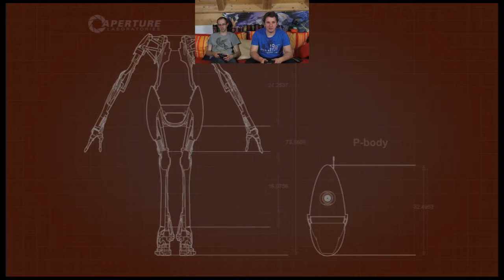Let's Play Portal 2 COOP #005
Teil fünf der großen Portal 2 CO-OP Reihe.^^
INFO:
Matze [links] = P-Body [rechts]